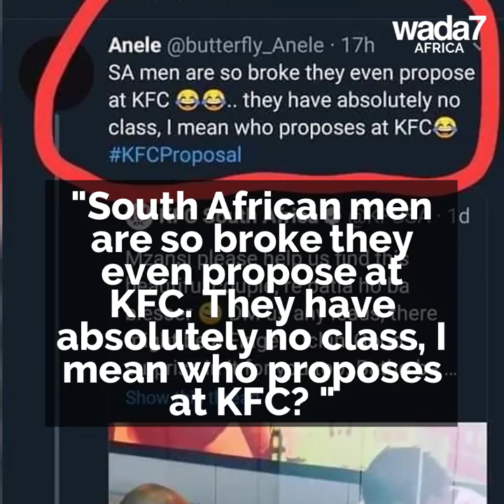A proposal turned into an amazing story 🧚🏻‍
This South African couple did not expect their proposal to take this amazing turn 🧚🏻‍